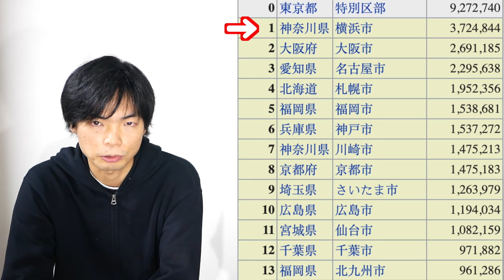【受験失敗】さがらごうちさんの学生時代【俺みたいになるな】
元ミスター東北大の大人気あるある系YouTuberさがらごうちさんの学生時代について聞きました。志望校選びによる受験失敗。一体何が？

東進人気講師「森鉄さん」とあるあるバトル！【予備校講師あるあるvs予備校生あるある】

クラウドファンディング